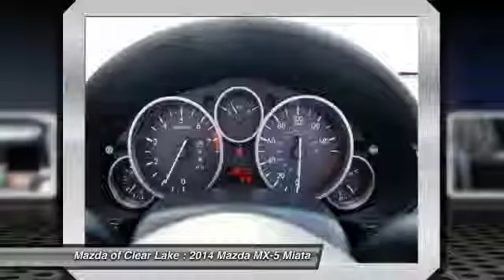2014 Mazda MX-5 Miata Webster TX P0234205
2014 Mazda MX-5 Miata PRHT Grand Touring

Mazda of Clear Lake
20101 Gulf Freeway

2014 MAZDA MIATA PRHT GRAND TOURING. MAZDA CERTIFIED VEHICLE!. ONE OWNER. CLEAN VEHICLE HISTORY REPORT!!!. NON-SMOKER. CONVERTIBLE HARDTOP!. RWD TRACTION CONTROL. ALLOY WHEELS. LEATHER SEATING. FRONT FOG LIGHTS. HEATED SEATS. REAR GLASS WINDOW. POWER WINODWS. PANIC ALARM. LOW TIRE MONITORING SYSTEM. CRUISE CONTROL 4-WHEEL DISC BRAKES. REMOTE KEYLESS ENTRY. STEERING WHEEL AUDIO CONTROLS. OUTSIDE TEMPERTURE DISPLAY. HOMELINK SYSTEM. FREE LIFETIME OIL CHANGES & 10 YEAR WARRANTY INCLUDED. ADDITIONAL DETAILS Fresh Oil Change and Fresh Detail. Miata PRHT Grand Touring, Mazda Certified, 2D Convertible, 2.0L I4 DOHC VVT 16V, 6-Speed Automatic Sport, RWD, Meteor Gray, Spicy Mocha w/Leather Upholstery, 4-Wheel Disc Brakes, Alloy wheels, Auto-dimming Rear-View mirror, Automatic temperature control, CD player, Convertible HardTop, Convertible roof lining, Convertible roof wind blocker, Front fog lights, Garage door transmitter: HomeLink, Glass rear window, Heated front seats, Leather Shift Knob, Low tire pressure warning, MP3 decoder, Outside temperature display, Panic alarm, Power door mirrors, Power windows, Remote keyless entry, Speed control, Sport steering wheel, Steering wheel mounted audio controls, Tilt steering wheel, and Traction control. Please don't hesitate to give us a call! We value you as a customer and would love the chance to get you in this attractive-looking and fun 2014 Mazda Miata, perfect for some top-down fun. Mazda Certified Pre-Owned means you not only get the reassurance of a 12mo/12,000 mile Limited Warranty, and up to a 7-Year/100,000 mile Limited Powertrain Warranty, but also a 150-point inspection/reconditioning, 24/7 roadside assistance, and a vehicle history report. You could be the second owner of this wonderful ride. It appears that this vehicle lived in a smoker-free environment. There appears to be no damage beyond normal wear on this vehicle. This convertible is nicely equipped with features such as 2.0L I4 DOHC VVT 16V, 2D Convertible, 4-Wheel Disc Brakes, 6-Speed Automatic Sport, Alloy wheels, Auto-dimming Rear-View mirror, Automatic temperature control, CD player, Convertible HardTop, Convertible roof lining, Convertible roof wind blocker, Fresh Detail, Fresh Oil Change, Front fog lights, Garage door transmitter: HomeLink, Glass rear window, Heated front seats, Leather Shift Knob, Low tire pressure warning, Mazda Certified, Meteor Gray, Miata PRHT Grand Touring, MP3 decoder, Outside temperature display, Panic alarm, Power door mirrors, Power windows, Remote keyless entry, RWD, Speed control, Spicy Mocha w/Leather Upholstery, Sport steering wheel, Steering wheel mounted audio controls, Tilt steering wheel, and Traction control.